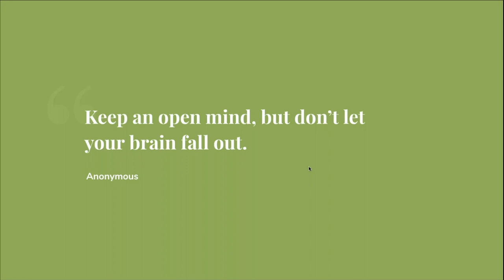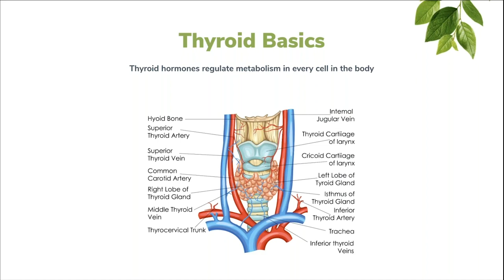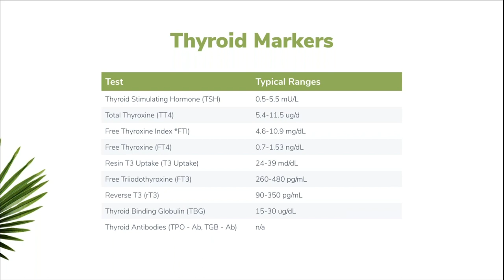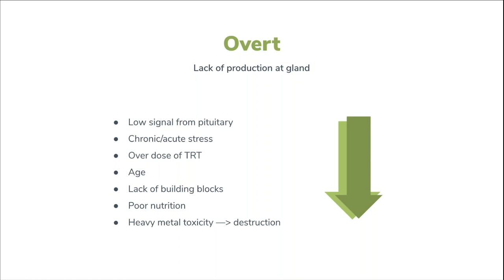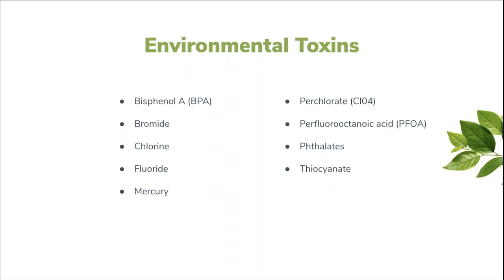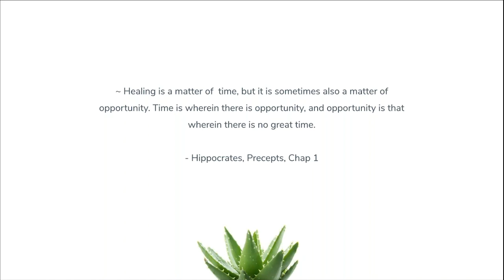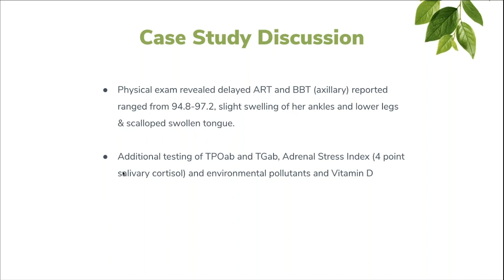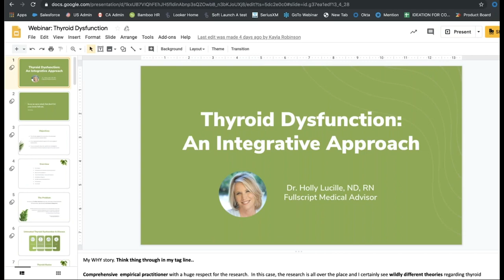Thyroid Dysfunction A Functional Approach | Fullscript Webinar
As many as 27 million Americans may have some type of thyroid disorder, of that number, approximately half remain undiagnosed.

What you’ll learn:
-Reasons for the dysfunction of the physiological processes leading to metabolic effects
-How to identify thyroid imbalances using markers & functional assessments
-How environmental toxins disrupt thyroid function
-Appropriate treatment options for the various causes of hypothyroidism

Are you a healthcare practitioner? Consider signing up with Fullscript